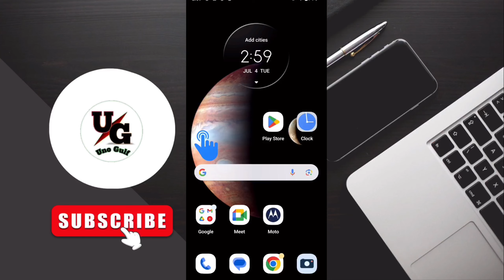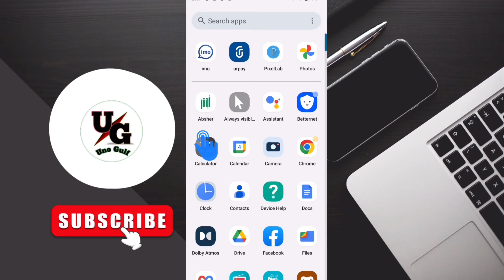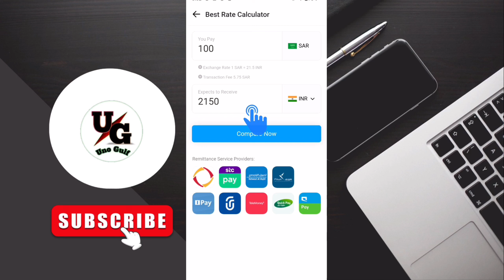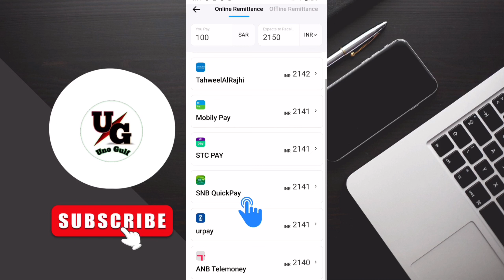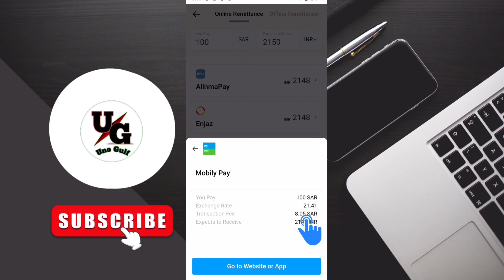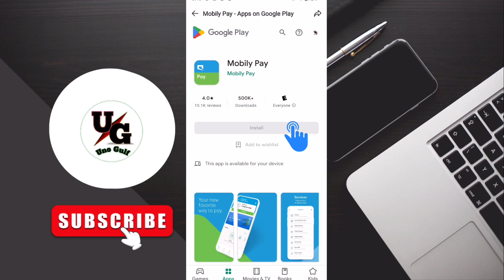imo pay money transfer | how to use imo pay | imo pay kya hai kaise use karen | what is imo pay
About this video :- All information about imo pay free Remittance

Your Queries 👇
imo pay money transfer
imoPay free remittance new update
imo pay kya hai kaise use karen
add new features on imo
imo se paise kaise transfer kare
imo new update money transfer
imo se riyal rate kaise check kare
imo new update
imo pay kya hai
Imo latest update
Imo money transfer update
imo Pay MoneyTransfer
imo best update
imo good update
imo good update today
imo money transfer
imo pay new update
imo pay new update 2023
imo new update 2023
imo new update today
imo new updates
money exchange rate calculator
Imo Big update
Imo Lunch Imo Pay
Imo pay new features launch
imo pay se Paisa Kaise transfer Karen
Imo Pay New App International Money Transfer Free Transfer From Imo Pay
imo Pay
imo Pay international money transfer
imo update latest
imo news saudi arabia
Imo Pay Say paisa kaise transfer kare